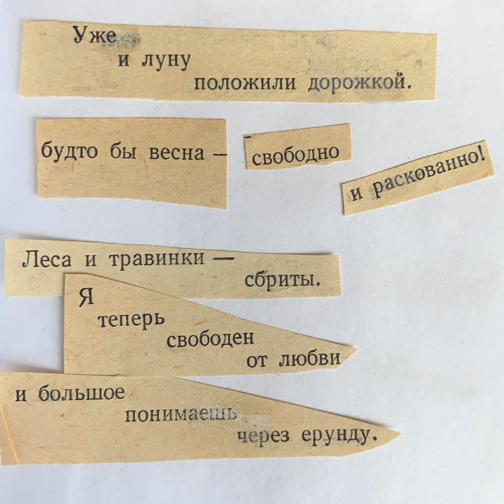Dj Smithee & T_st - Daroshki